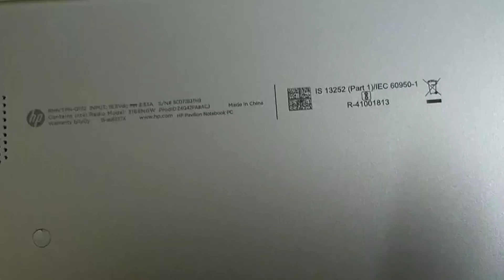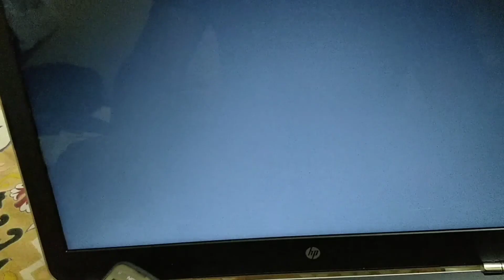Hp 15au 623tx screen flickering review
Screen flickering in hp 15au 623 tx